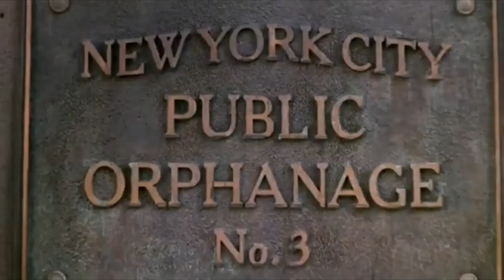LA Sonic Little Part 1: Opening/Today is The Day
Daequan had always wanted a brother, so Samuel & Yesenia promised him that they'll find the perfect brother in their family. Enjoy while you can!
Inspired by Yesenia The Hedgehog's Ratchet Little and Chloe Heartrocks' Walter Little